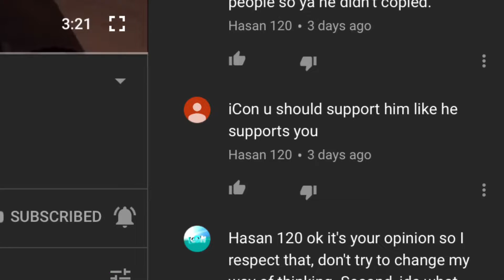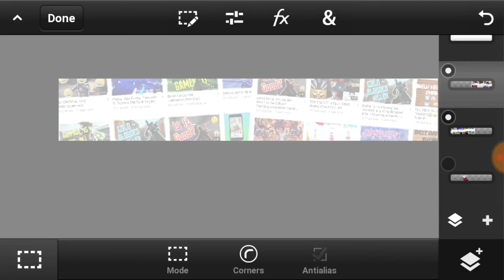FREE BANNER SPEEDART - "KREAMZ!" // PS Touch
SOCIAL!

FAQ!
• Which device do you use to play game? I use my Mi 8 SE to play Call of Duty Mobile, and my iPad Air 2 to play other games! (Infinity Blade, Fortnite, PUBG Mobile, Critical Ops, Bullet Force, Area F2, etc.)
• What do you use to design? I use PS Touch, PixelLab and Polarr. (Twitter filters are also good as well!)
• Can I get free Designs? Sure! You can find me on my Discord server or my Twitter DMs, both links are down below.
• How do you edit your videos? I use iMovie for iPad. I am currently using Sony Vegas Pro on my computer to edit my videos.
• What do you use to record this video? I use OBS as a recording program. I also use it to stream on Twitch! On my iPad, I use the built-in recording program to record short clips of me playing games.